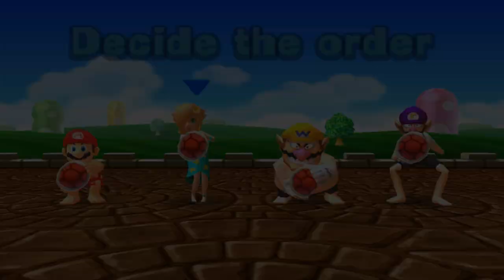Mario Party: The Top 100 Minigames - Mario Vs Wario Vs Walugii Vs Rosalina (Hardest Difficulty)